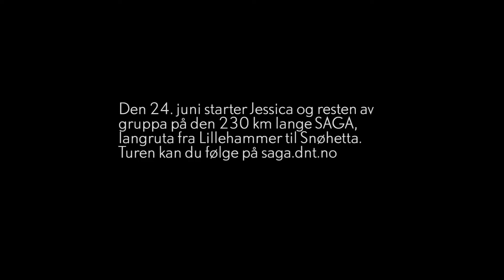SAGA-deltaker: Jessica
Jessica er en av fem som i sommer skal gå den 230 km lange turen SAGA - langruta fra Lillehammer til Snøhetta.